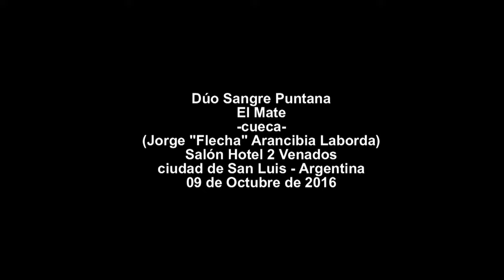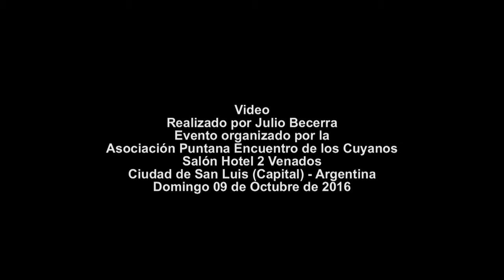Duo Sangre Puntana - El Mate -cueca- (Jorge "Flecha" Arancibia Laborda)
Peña Folklórica Cuyana organizada por la Asociación Puntana Encuentro de los Cuyanos.
Salón Hotel 2 Venados - Ciudad de San Luis - Argentina.
09 de Octubre de 2016